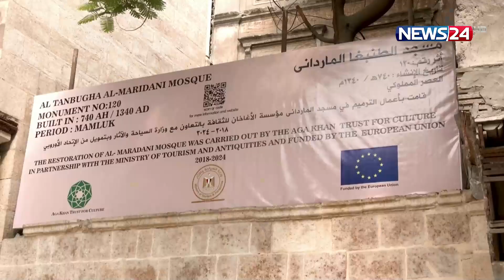৭০০ বছরের পুরোনো ঐতিহাসিক মসজিদ নামাজের জন্য খুলে দিল মিশর | News24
৭০০ বছরের পুরোনো ঐতিহাসিক মসজিদ নামাজের জন্য খুলে দিল মিশর  | News24

NEWS24 Team